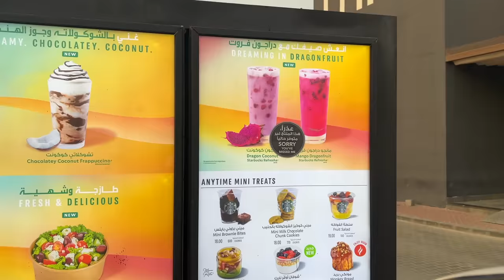शफ़ा बनी बार्बी डॉल